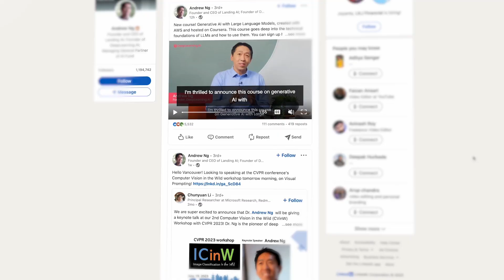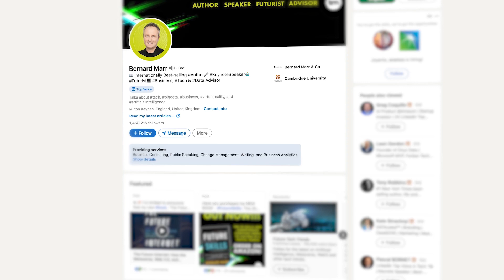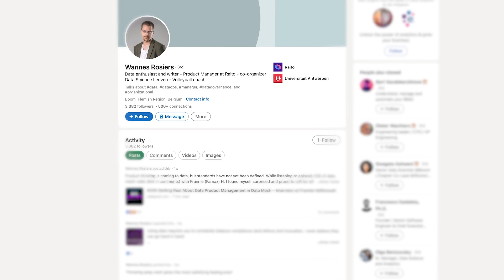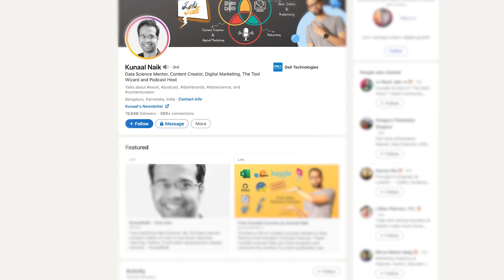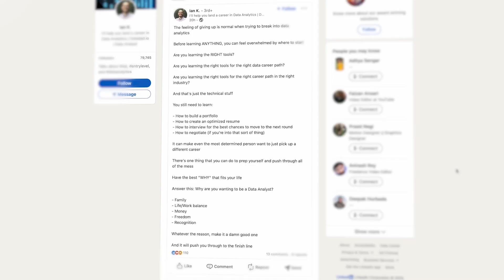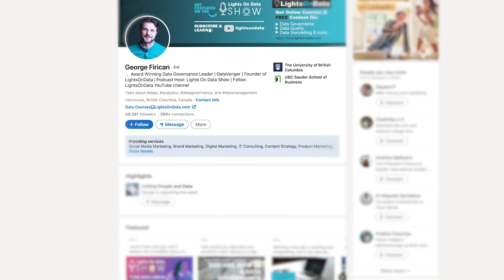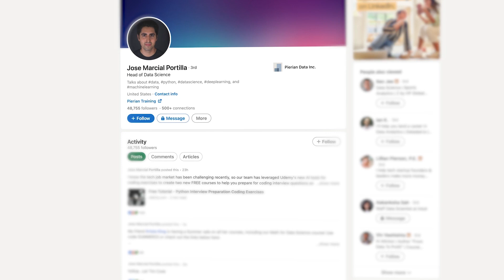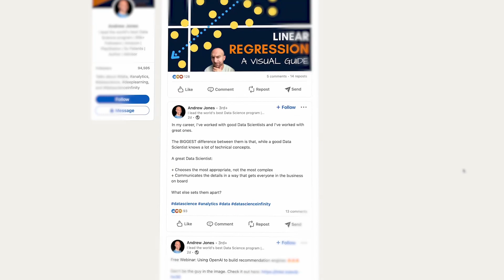Data Influencers you MUST follow on LinkedIn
LinkedIn is full of free resources for data analytics and data science, we just need to find the right people to follow...

🤌 SO WHAT
I've done all of that research for you and here are all the best Data Influencers on LinkedIn that you MUST follow!

🚀 MY NEW ANALYTICS & AUTOMATION ACADEMY IS LIVE AND APPLICATIONS ARE OPEN!!